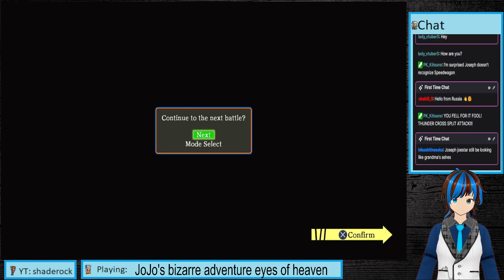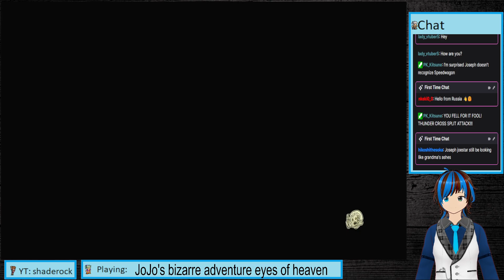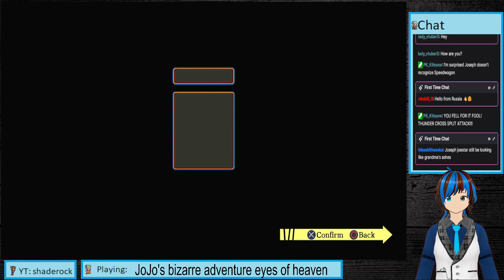JoJo's bizarre adventure eyes of heaven part 9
Oh no someone is very angry!